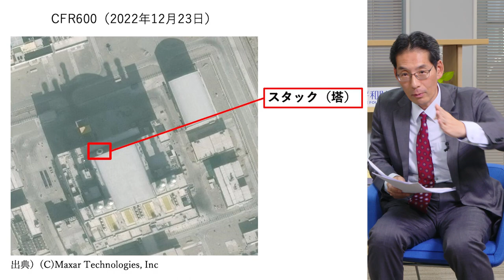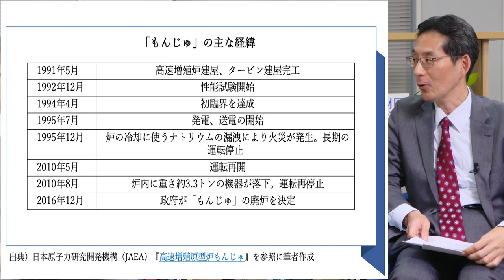China’s fast breeder reactor begins operation: Possibility of accelerating nuclear arms race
Article "China’s Fast Breeder Reactor Operating? Possibility of Accelerating Nuclear Arms Race"

This recent installment of the SPF China Observer discussion series explores the background and current stages of China's fast breeder reactor development. The speaker of this session was Yuki Kobayashi, SPF research fellow and author of the above article. The discussant was SPF Senior Research Fellow Katsuya Yamamoto.